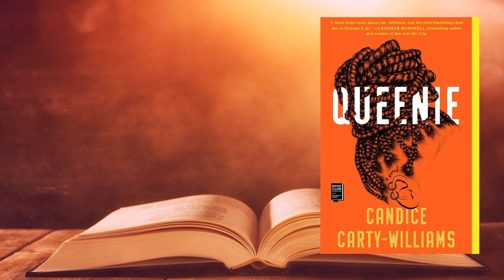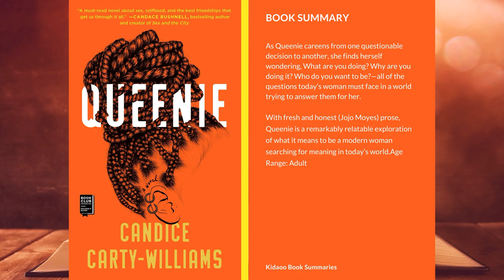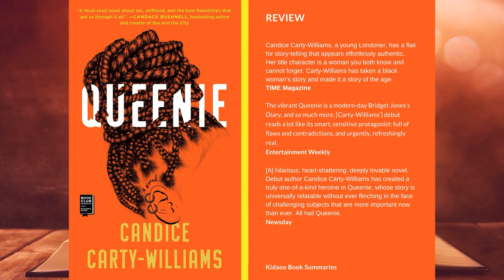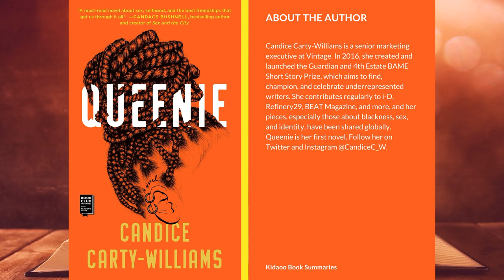Queenie Book Summary by Candice Carty-Williams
Queenie Jenkins is a 25-year-old Jamaican British woman living in London, straddling two cultures and slotting neatly into neither. She works at a national newspaper, where she’s constantly forced to compare herself to her white middle class peers. After a messy break up from her long-term white boyfriend, Queenie seeks comfort in all the wrong places... including several hazardous men who do a good job of occupying brain space and a bad job of affirming self-worth.

As Queenie careens from one questionable decision to another, she finds herself wondering, What are you doing? Why are you doing it? Who do you want to be?—all of the questions today’s woman must face in a world trying to answer them for her.

With fresh and honest (Jojo Moyes) prose, Queenie is a remarkably relatable exploration of what it means to be a modern woman searching for meaning in today’s world.Age Range: Adult

Queenie Review

Brilliant, timely, funny, heartbreaking.
Jojo Moyes, #1 New York Times bestselling author of Me Before You

Candice Carty-Williams delivers a hilarious roller coaster of a story.
US Weekly

[A] brazenly hilarious, tell-it-like-it-is first novel.
O, The Oprah Magazine

Vibrant, confused and honest, Queenie is a relatable heroine for modern times.
USA Today

You'll likely feel seen while reading this (yes, it's that relatable), an example of what happens when you go looking for love and find something else instead.
PopSugar

Candice Carty-Williams, a young Londoner, has a flair for story-telling that appears effortlessly authentic. Her title character is a woman you both know and cannot forget. Carty-Williams has taken a black woman’s story and made it a story of the age.
TIME Magazine

The vibrant Queenie is a modern-day Bridget Jones's Diary, and so much more. [Carty-Williams’] debut reads a lot like its smart, sensitive protagonist: full of flaws and contradictions, and urgently, refreshingly real.
Entertainment Weekly

[A] hilarious, heart-shattering, deeply lovable novel. Debut author Candice Carty-Williams has created a truly one-of-a-kind heroine in Queenie, whose story is universally relatable without ever flinching in the face of challenging subjects that are more important now than ever. All hail Queenie.
Newsday

You’ll read Queenie, a novel about a young Jamaican British woman trying to find her place in London, in one day. It’s that good.
Hello Giggles

Meet Queenie Jenkins, a 25-year-old Jamaican British woman who works for a London newspaper, is struggling to fit in, is dealing with a breakup, and is making all kinds of questionable decisions. In other words, she's highly relatable. A must read for '19.
Woman's Day

Candice Carty-Williams is a senior marketing executive at Vintage. In 2016, she created and launched the Guardian and 4th Estate BAME Short Story Prize, which aims to find, champion, and celebrate underrepresented writers. She contributes regularly to i-D, Refinery29, BEAT Magazine, and more, and her pieces, especially those about blackness, sex, and identity, have been shared globally. Queenie is her first novel. Follow her on Twitter and Instagram @CandiceC_W.